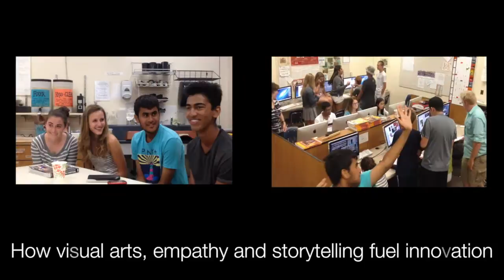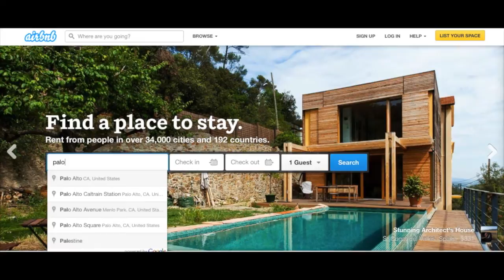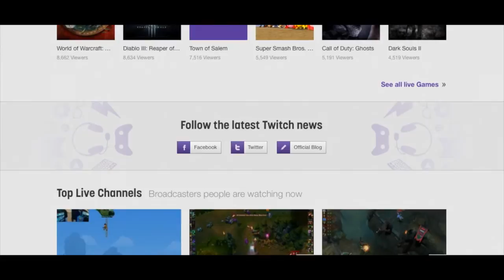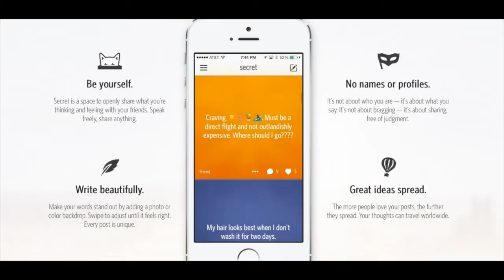STEM from the Humanities: Justin Kan, Y Combinator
You cannot throw a rock in Silicon Valley without hitting a tech giant. The area is home to Google, Yahoo!, Apple Inc., Hewlett-Packard and Facebook. But such success is not a product of STEM alone. Justin Kan, partner at Y Combinator and co-founder of Justin.tv and Twitch, elaborates on how the humanities serve the entrepreneurial landscape.

Produced by Benjamin Custer
Stanford Master's Thesis